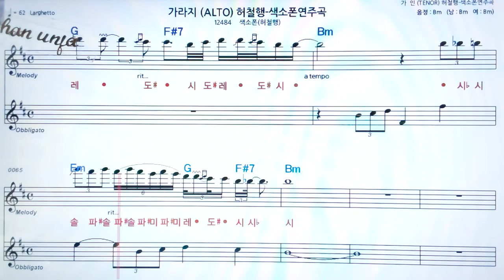가라지/허철행🤞Saxo phone 오부리 악보 버젼*색소폰 멜로디💖악보, 코드, ,계명,Karaoke*카라오케 반주